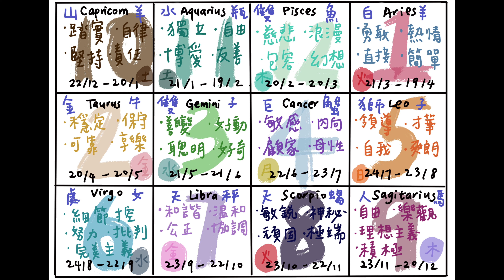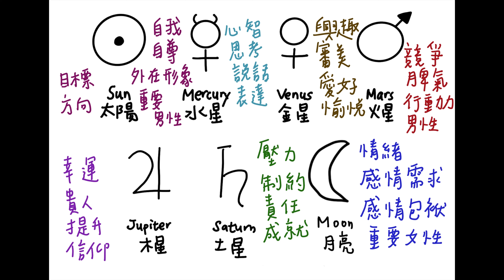【超簡單！十分鐘學會看星盤👩🏻‍🏫】手把手教你看自己的星盤，輕易解讀每個人的個性！占星基礎知識 VOLUME ONE :《上升、太陽、月亮星座 & 命主星》📚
使用的app: 測測

*剪片時發現”陳大文”應該是水星魔羯29度(看錯了)而不是水瓶，但由於不影響教學，大家最重要是明白怎麼解讀命主星！就是找到上升星座的守護星，再找到該守護星坐落的星座！